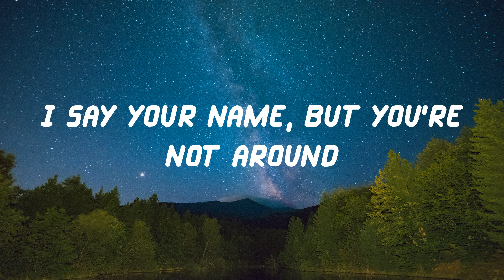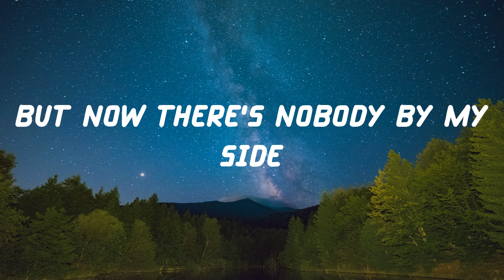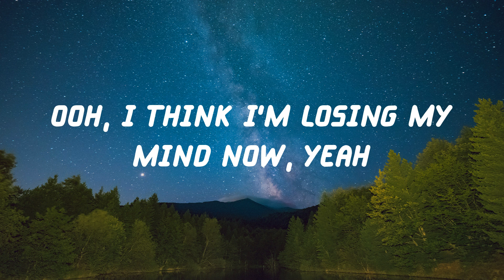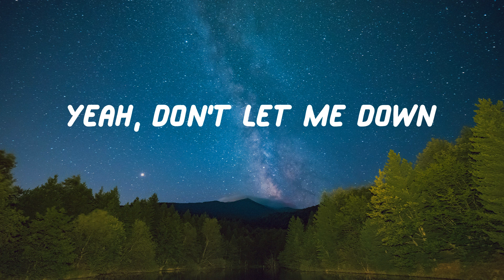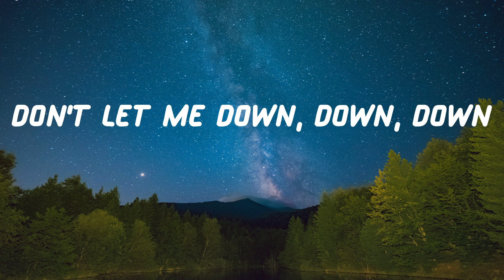The Chainsmokers - Don't Let Me Down (Lyric Video)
Lyrics Don't Let Me Down - The Chainsmokers